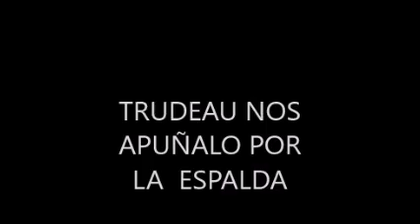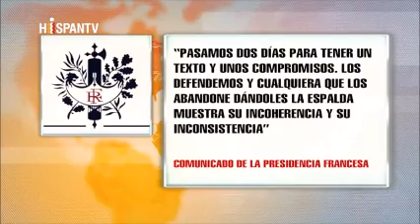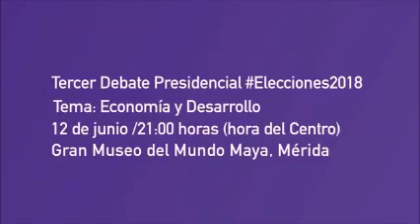PERIODISMO INDEPENDIENTE 10 DE JUNIO DE 2018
MEADE LLAMA A ANAYA "VULGAR RATERO"
BALEAN  A CANDIDATA DEL PRI EN QUINTANA ROO
CICLISTAS PROTESTAN DESNUDOS  EN LA CDMX, EXIGEN RESPETO DE CONDUCTORES
MIKE TYSON DICE  QUE AMA A AMLO